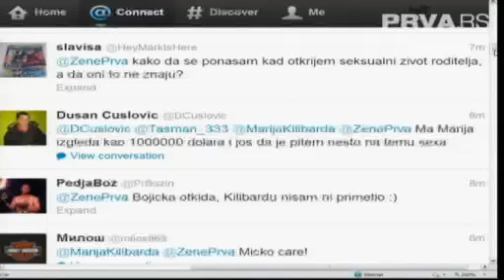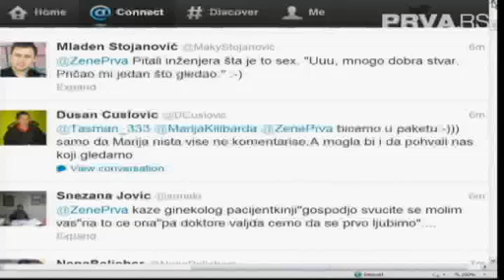Žene - Tema- Seks za odrasle_4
Žene

Sa odabranim gostima, tv dame Ivana Zarić, Nataša Ristić, Marija Kilibarda, Maja Volk i Irina Radović ukrstiće stavove na svaku temu. Uz britke, brze i duhovite komentare, pet mudrih žena će pretresati sadržaje koji su izazvali najviše reakcija i komentara srpske javnosti. Govoriće o onome što nas muči, intrigira, šokira, zasmejava... Zabranjenih tema nema.
Žene

Međusobno različite po karakteru, godinama, životnom iskustvu i načinu života, ove žene svojim stavovima sigurno neće nikoga ostaviti ravnodušnim.